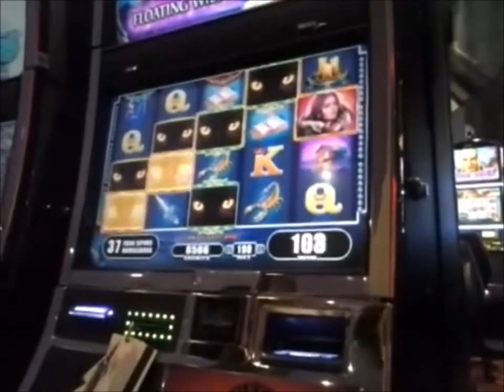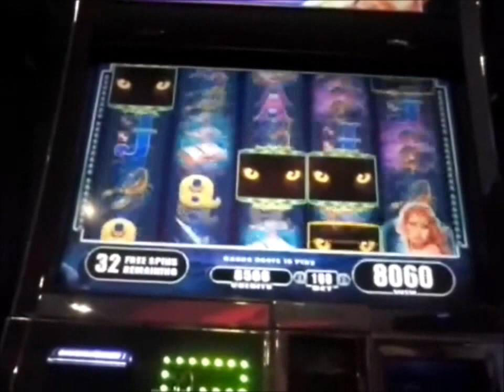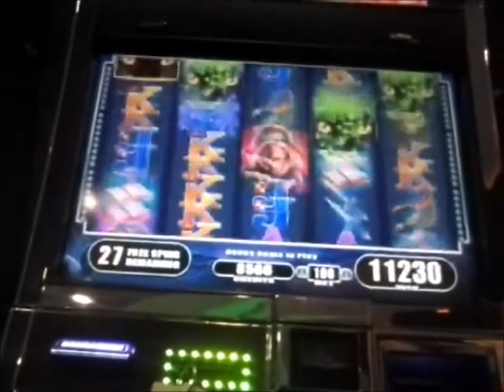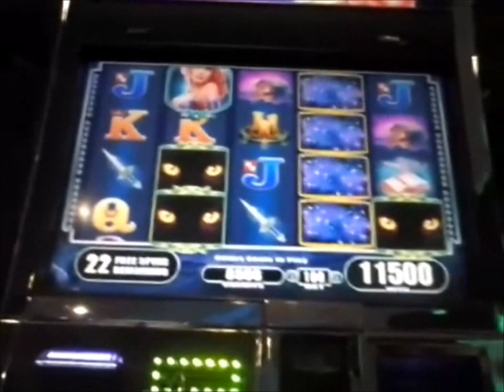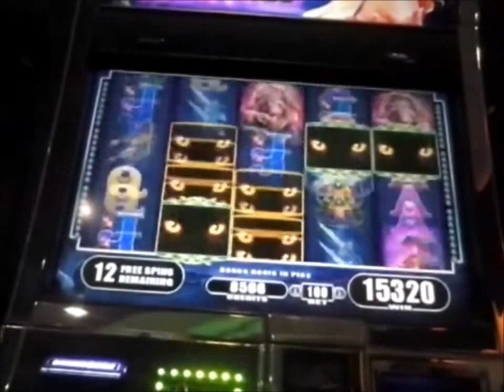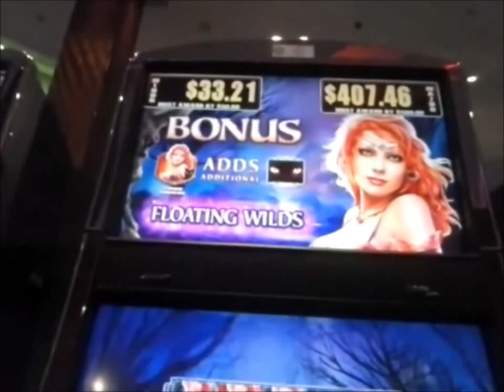Enchanted Darkness Slot Bonus * Big Win!!!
$1.00 bet * Big Win!